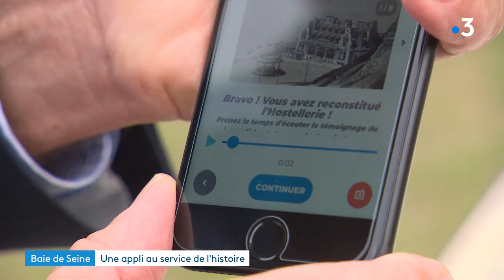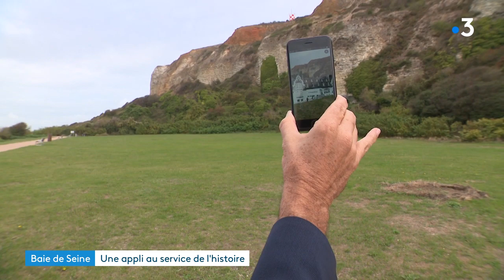Une application pour découvrir Sainte-Adresse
« Baludik » propose de faire découvrir aux touristes et aux habitants le patrimoine de Sainte-Adresse.